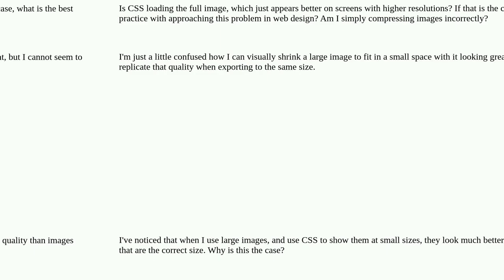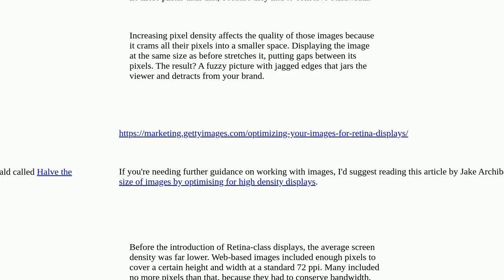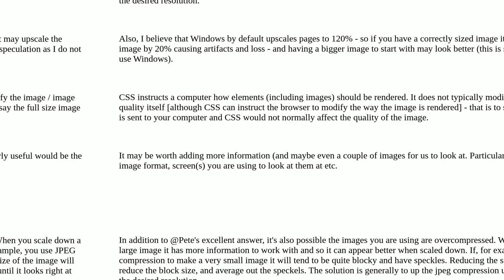Webmasters: Why do oversized images appear better than images that are the correct size on the web?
Why do oversized images appear better than images that are the correct size on the web?

A special thanks goes out to the community

  web-development compression images